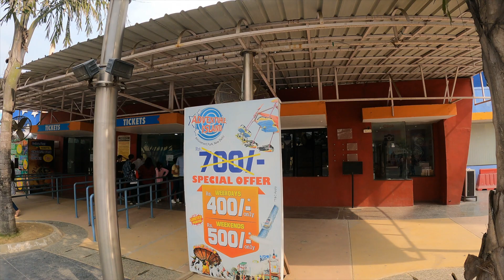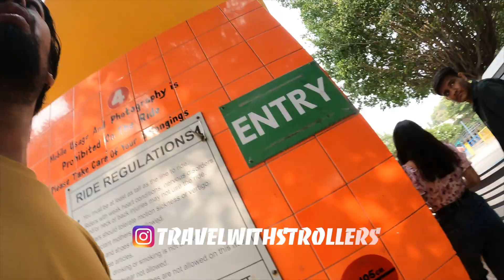Adventure Island, Best Amusement Park In Delhi, India | Travel With Strollers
Adventure Island, Amusement park in Rohini, Delhi | Travel With Strollers |

Hello guys,

Here, we are back with another vlog, this time we went to adventure island. It’s an amusement park situated in Rohini west. We had so much fun there & you guys can go there and enjoy with your gang like we did. Watch this vlog till end. Hope you like this vlog and shower your love to this video as well.

*Manali & Kasol complete series
Watch here 👇

OUR VLOGGING GEARS

iPhone 13
Apple iPhone 13 (256GB) - Pink

Go pro hero 9 dual battery charger

Go pro hero 9 vlogging case

Go pro hero 9 mic adapter